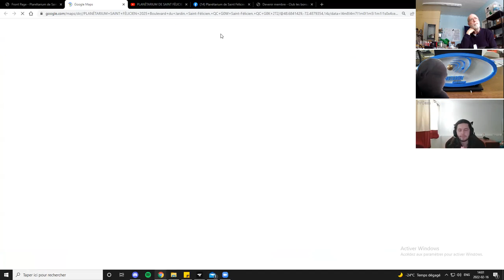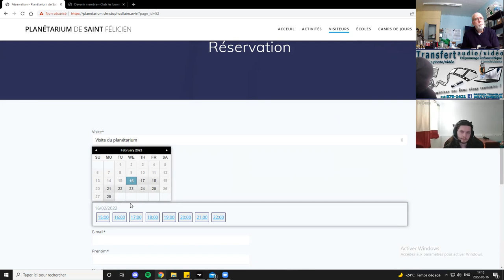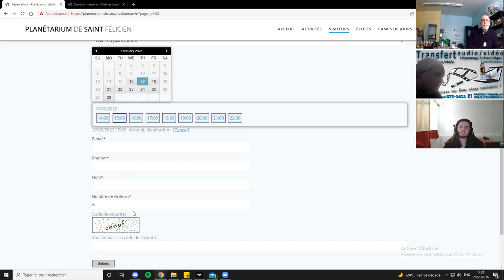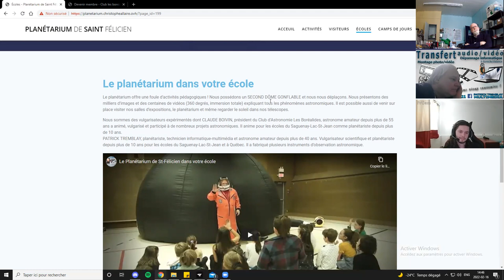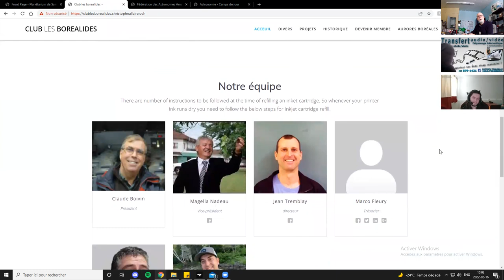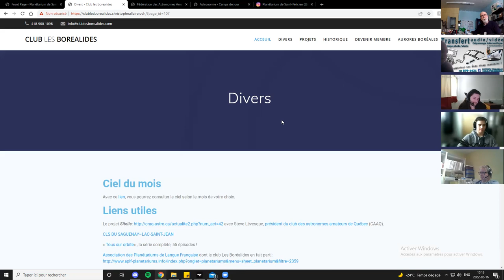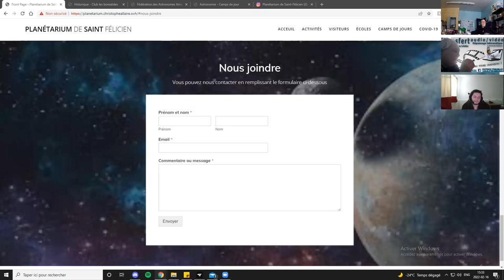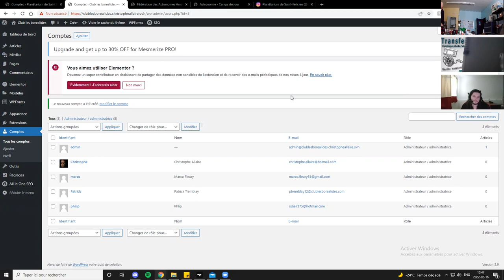Site web (partie 1)